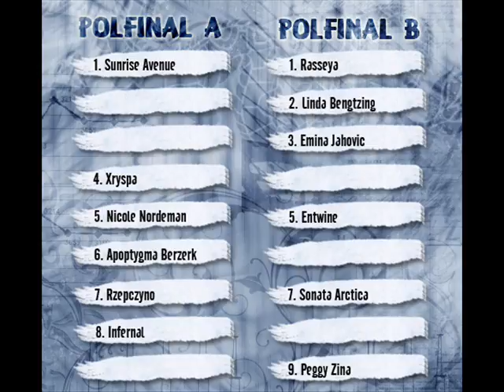Sakuwanie 3: Ćwierćfinał B - Wyniki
Wyniki Ćwierćfinału B w preselekcjach do 12. IFP, Sakuwanie 3.